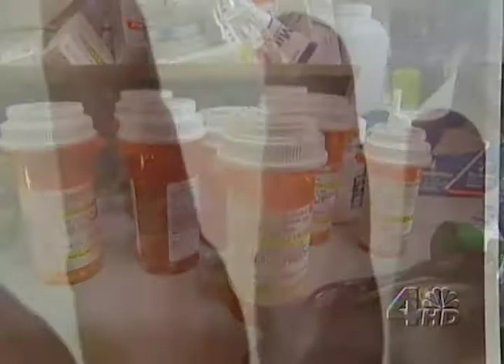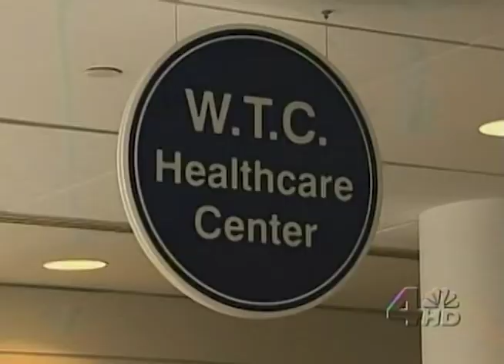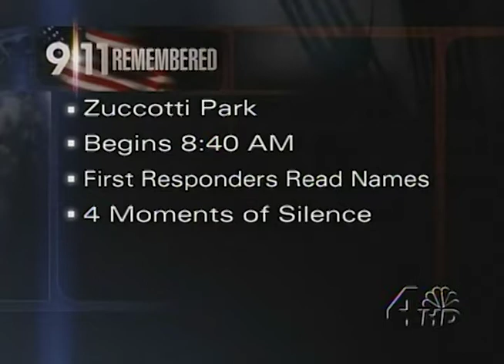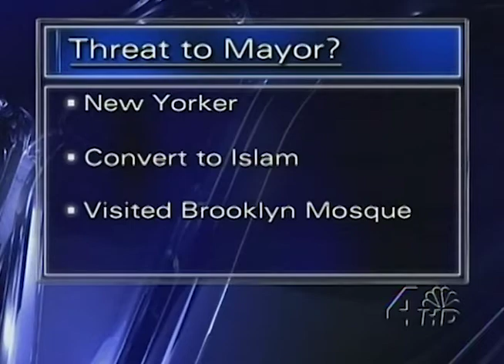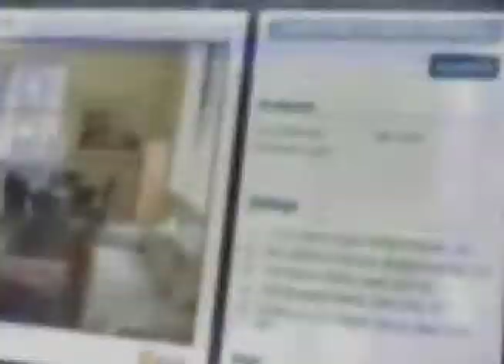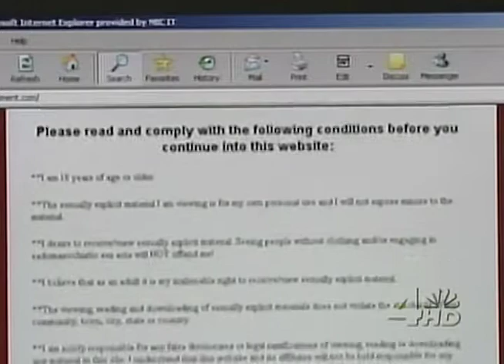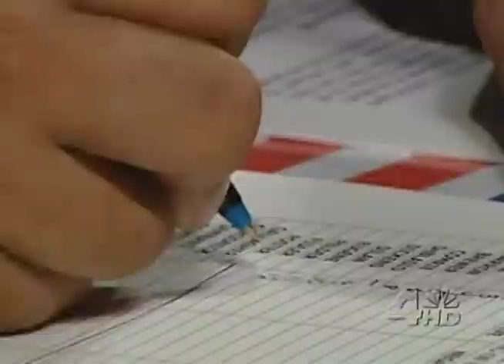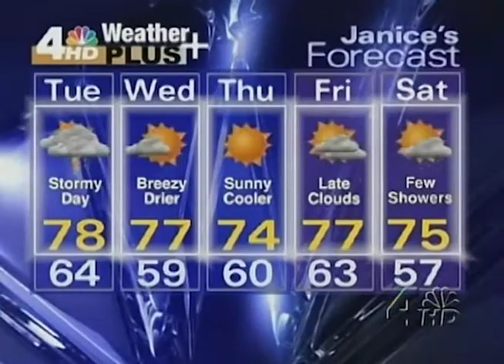WNBC News Channel 4 New York Nightly News With Chuck Scarborough 7pm First Broadcast 9/10/2007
This broadcast is from WNBC TV in New York, New York, United States from September 10, 2007. Some promos, commercials, branding, or interstitial material may be included.